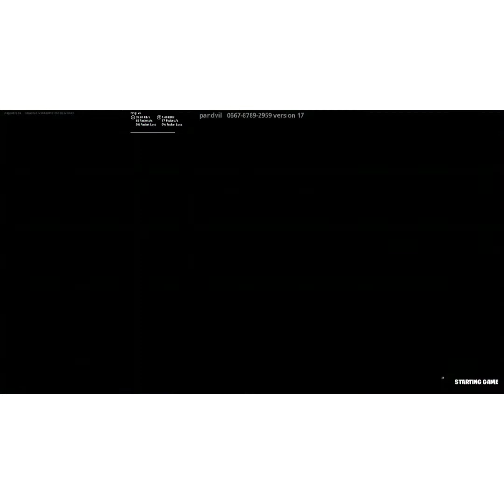me Killing people in box fights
Fortnite boxfights